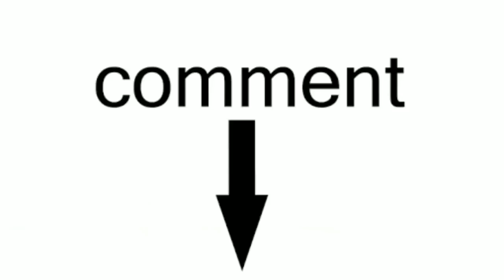ISME TERA GHATA MERA KUCH NAHI JATA VIRAL 4 GIRLS IN MUSICALLY TERA GHATA REPLY